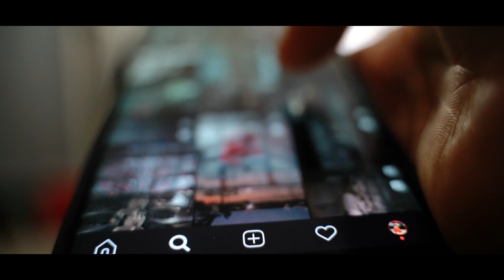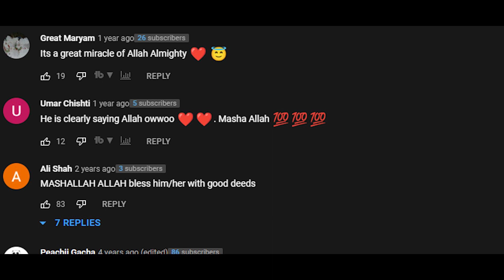Ek Aurat Ke Sath Khana Kaba Main Bara Mojza Hua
Pyaary Dosto Aj ki is eman afroz video main hum aap ko khana kaaba main ek aurat ka aisa mojza dikhany waly hein jisay dekh kr tamam log subhanAllah pukaar uthay. Video ko akhir tk lazmi dekhye ga aur like bhi kijye ga.
JazakAllah!